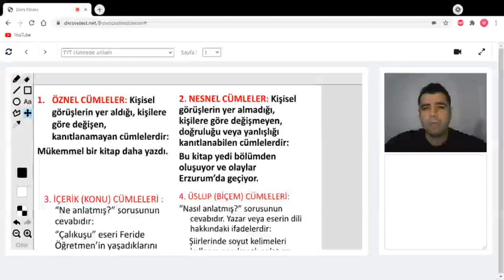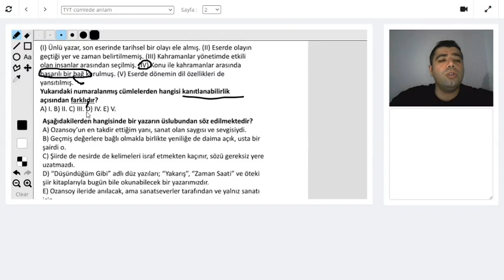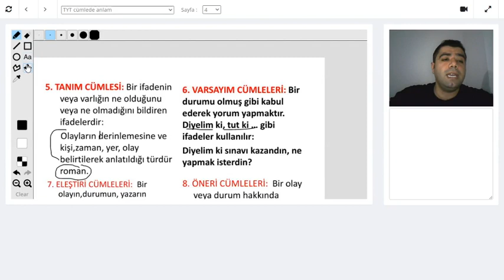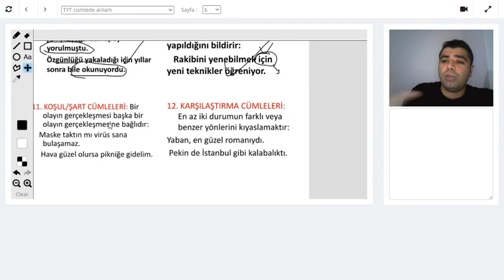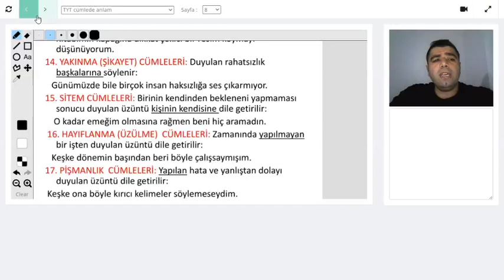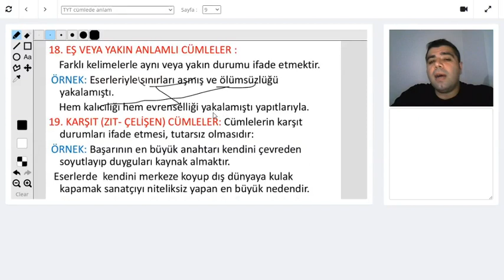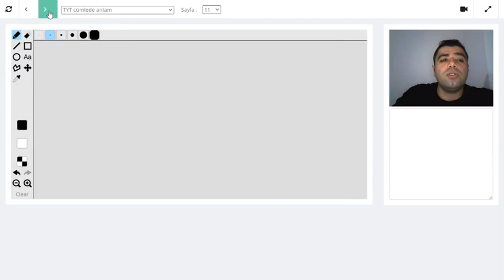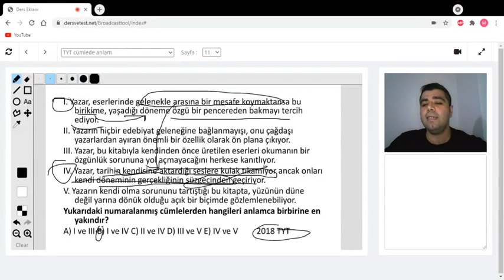SIFIRDAN TYT TÜRKÇE / 2.DERS: CÜMLEDE ANLAM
CÜMLEDE ANLAM: ÖZNEL-NESNEL CÜMLELER, ÜSLUP, KONU , AMAÇ-SONUÇ, NEDEN-SONUÇ, KOŞUL-ŞART, YAKINMA, SİTEM, SAPTAMA, ÇIKARIM, HAYIFLANMA CÜMLELERİ...